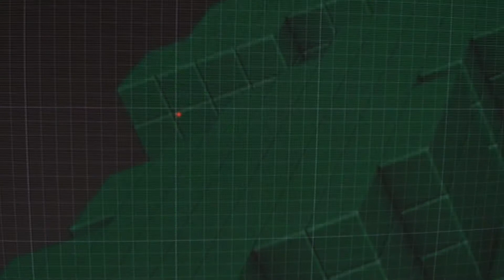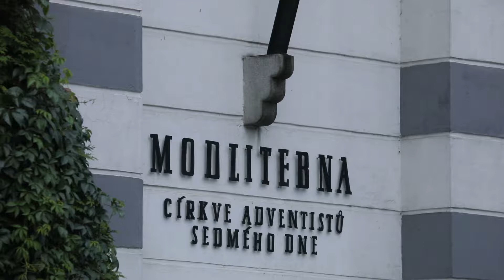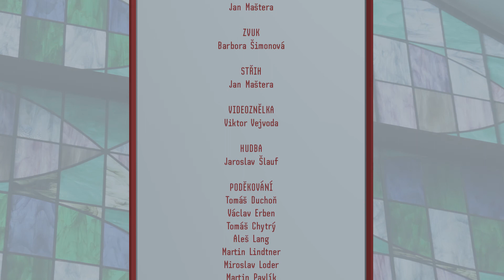Modlitebny Církve adventistů sedmého dne a architekt Aleš Lang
Rozhovor Jiřího Pometla s Alešem Langem z cyklu Architektura 80. let

Modlitebna a spolkový dům CASD v Karlových Varech, rekonstrukce a dostavba, autoři Aleš Lang, Tomáš Turek, interiér Aleš Lang, malované okno Stanislav Honzík, projekt od roku 1982, realizace 1988

Modlitebna CASD v Praze na Vinohradech, dostavba do dvora, autor Aleš Lang, projekt od roku 1986, realizace 1989, přestavba 2011, vitráž 2016, rekonstrukce obytné budovy a zastřešení dvora pro potřeby foyer autor CMC architects, David R. Chisholm, Vít Máslo, realizace 2011, sochařská výzdoba Jiří Vorel 2011

Modlitebna CASD v Ústí nad Labem, rekonstrukce původní modlitebny a její dostavba, autor Aleš Lang, realizace 1994

námět: Markéta Mráčková, Barbora Šimonová, cosa.cz, kulturní družstvo
účinkující: Aleš Lang, Jiří Pometlo, Miroslav Loder
kamera: Jan Maštera
zvuk: Barbora Šimonová
střih: Jan Maštera
videoznělka, typo: Viktor Vejvoda
hudba: Jaroslav Šlauf
poděkování: Tomáš Duchoň, Václav Erben, Tomáš Chytrý, Aleš Lang, Martin Lindtner, Miroslav Loder, Martin Pavlík, Jiří Pometlo, sbor Církve adventistů sedmého dne Karlovy Vary,  sbor Církve adventistů sedmého dne Praha-Vinohrady, sbor Církve adventistů sedmého dne  Ústí nad Labem

cosa.cz, 2020